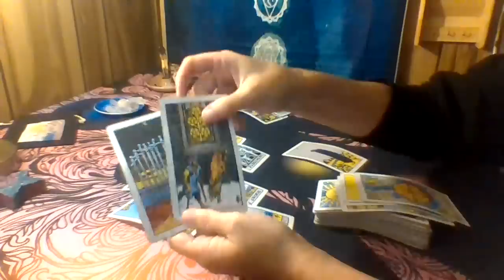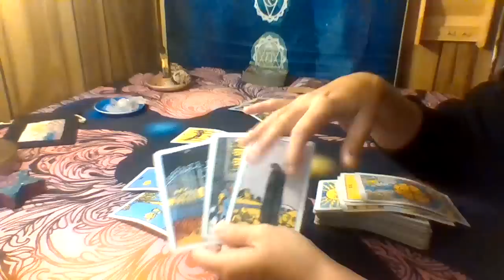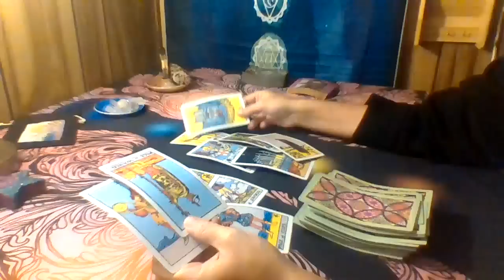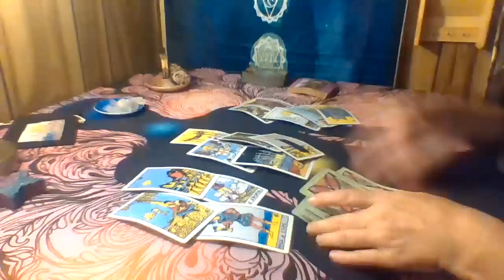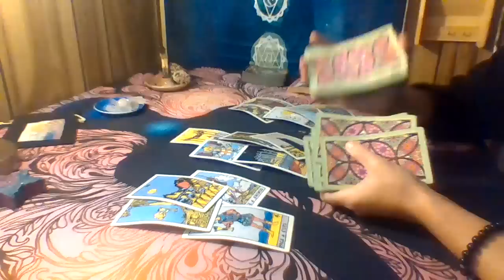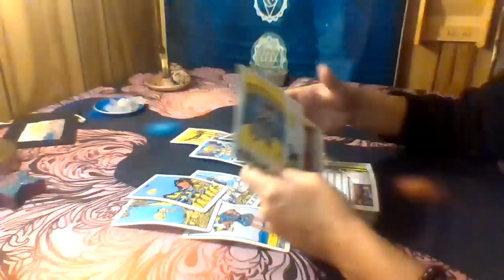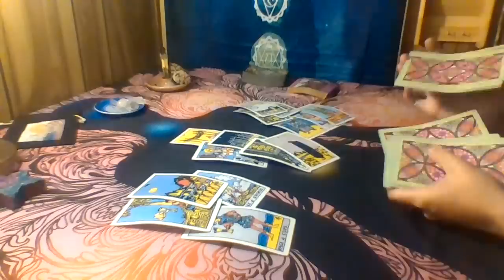Taurus Love Tarot.🥰😍🥰.Damn Taurus!! This Is Huge!! Game Changer Ahead..🏝.Immediate Future!🔮🔮🔮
Promo: Only the first five emails will get a response for this offer. Please put “$5 promo/your sign” in the subject line.

Decks used:
Gilded Tarot: Ciro Marchetti
Everyday Tarot